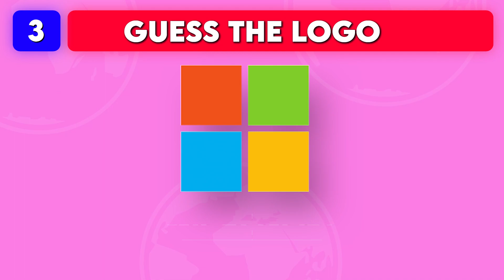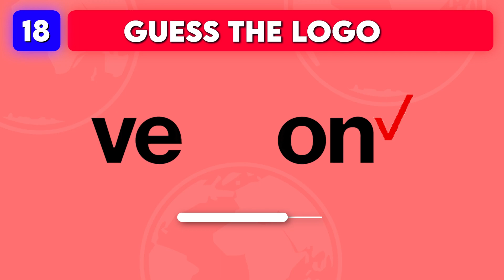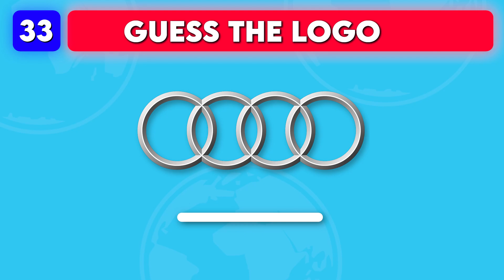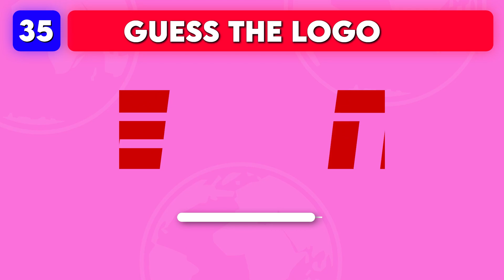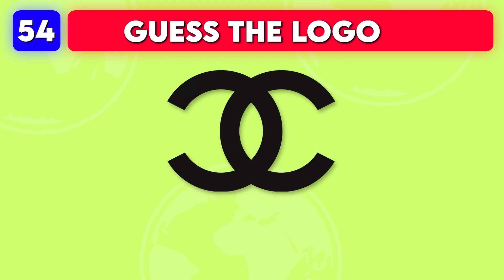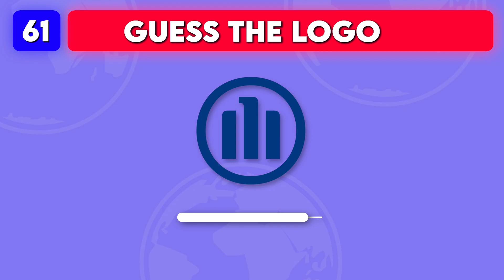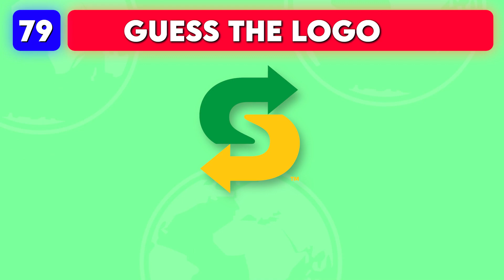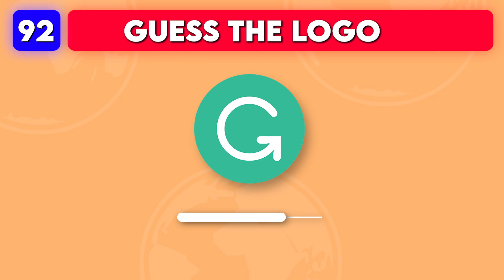Guess the Logo Quiz | 100 Famous Logos in 3 Seconds ⏰👀🤔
🧐 Can you guess the logos in just 3 seconds? Try this fun quiz with 100 famous brands! Share your score in the comments! 🤩

Test your memory and guess the logos quickly. It's a super fun challenge! 🕒

Guess the logos now and share your answers! 👇😄